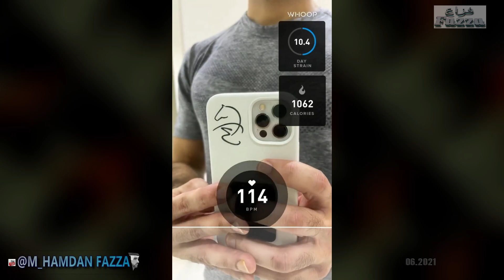Sheikh Hamdan (فزاع 𝙁𝙖𝙯𝙯𝙖)Sheema❤️ & @maj 🦁 with Amanda🦒/Dubai🎯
Sheema❤️ & @maj 🦁 with Amanda🦒/Dubai 🎯
ويتحلى سمو الشيخ حمدان بن محمد بن راشد آل مكتوم، ولي عهد دبي
Official accounts Crown Prince Of Dubai -